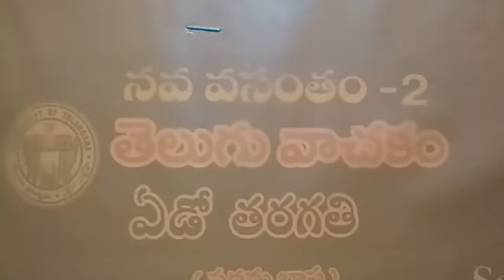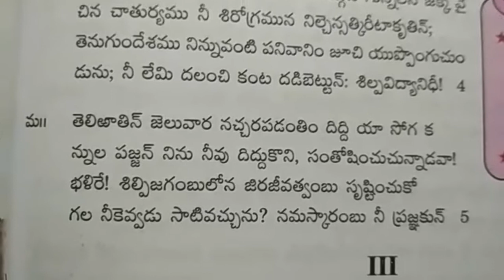Telangana 7th Class Telugu Text Book Lesson No 7 Sculpture 2018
Telangana 7th Class Telugu Text Book Lesson No 7 Sculpture .2018...Education Guidance on New Syllabus of 7th standard. State Council of Educational Research and Training.